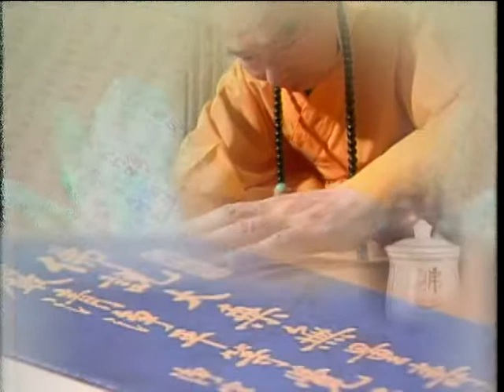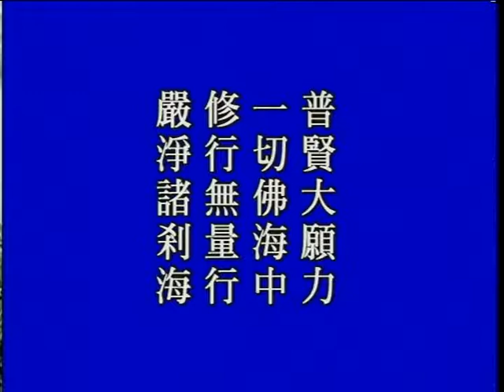節錄自 大方廣佛華嚴經-毘盧遮那品第六 1508~1627集 D9-1 主講人：淨空法師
地址︰基隆市七堵區南興路148號

300新竹市北區北大路346號13F之1

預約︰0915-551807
Fb︰ 林卡家石墨烯床墊專賣店
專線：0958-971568